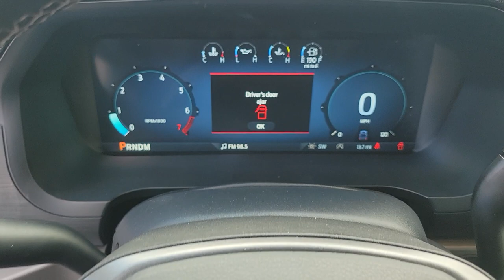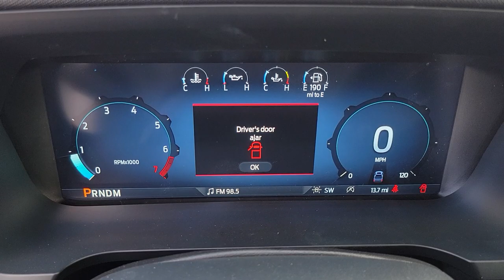2024 FORD F-150 Las Vegas, Henderson, Boulder City, Willow Branch, Nelson, NV 24T0534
OXFORD WHITE New 2024 FORD F-150 XLT available in Las Vegas, Nevada at Gaudin Ford. Servicing the Henderson, Boulder City, Willow Branch, Nelson, NV area.

Gaudin Ford
6625 West Roy Horn Way

2024 Ford F-150 XLTbrbr$2500 off MSRP! Price includes: $2000 - Retail Customer Cash. Exp. 07/08/2024 $500 - Retail Bonus Cash. Exp. 07/08/2024